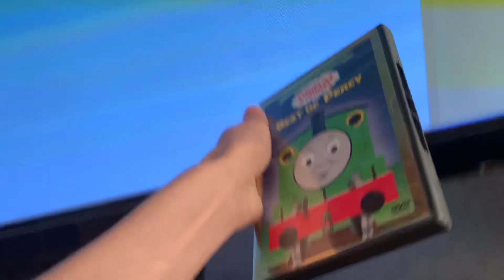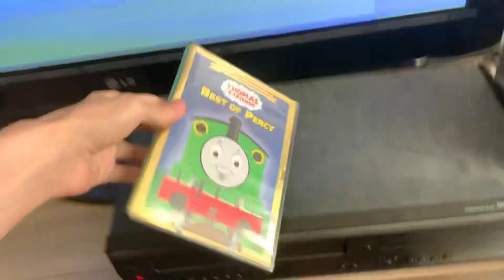Opening to Thomas & Friends: Best Of Percy 2002 DVD